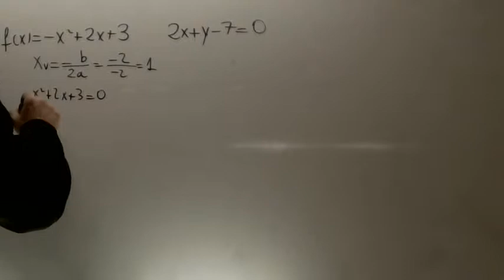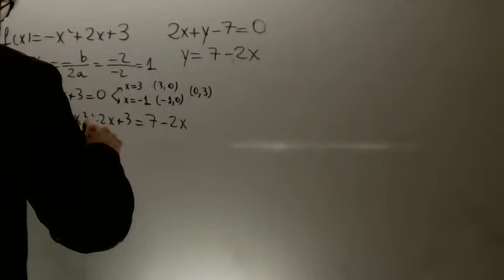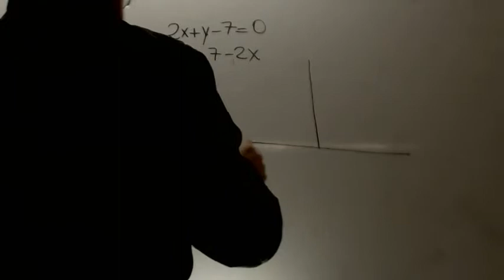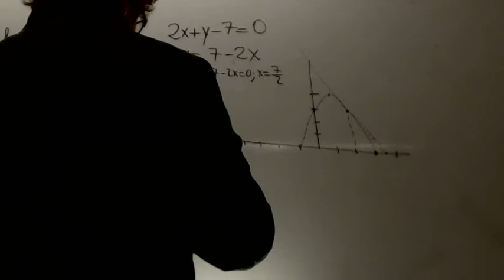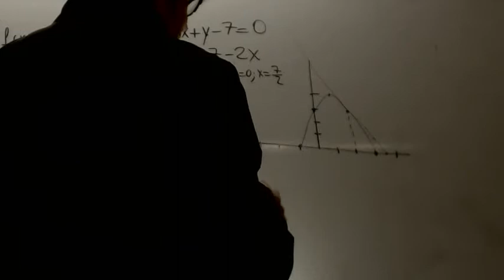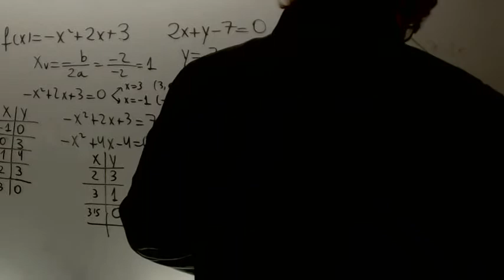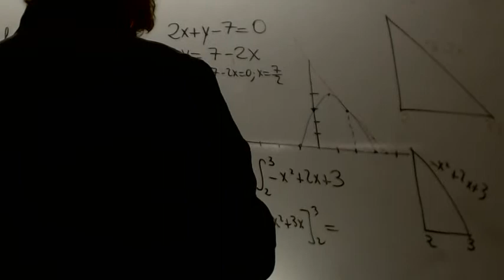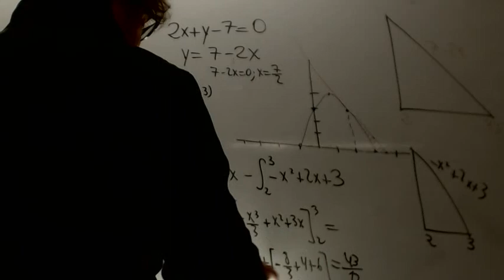Reserva 2 Ejercicio 2 Opcion B Matematicas 2 Bachillerato Academia Usero Estepona